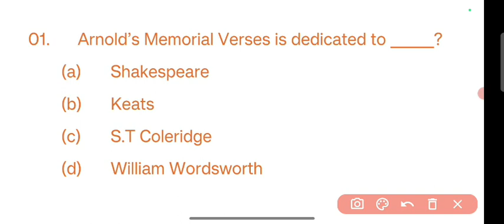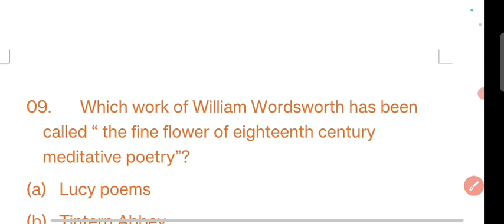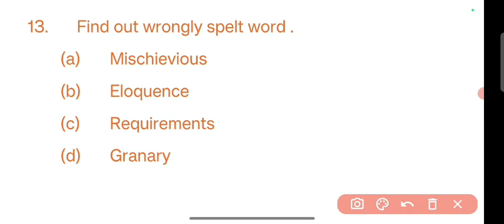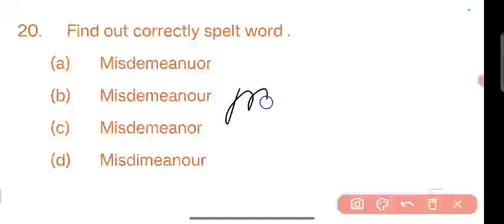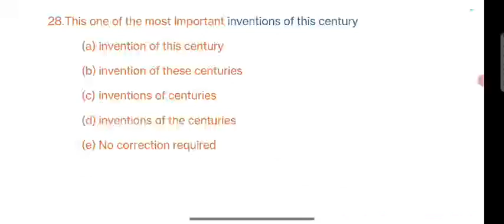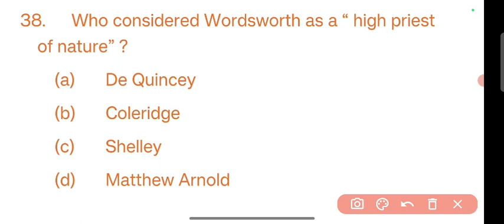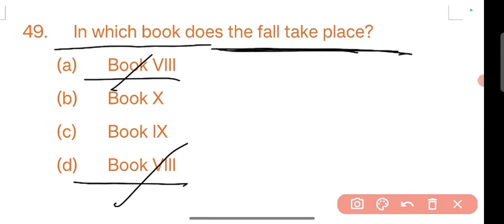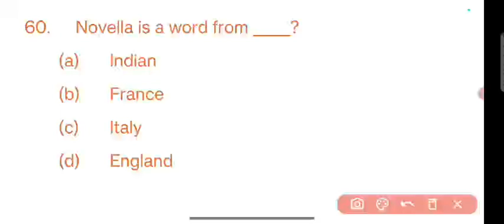UP TGT , PGT ENGLISH MODEL PAPER-25 || PART-01 || BY PRAMOD KUMAR||EXAM 2024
modelpaper -26
part-01